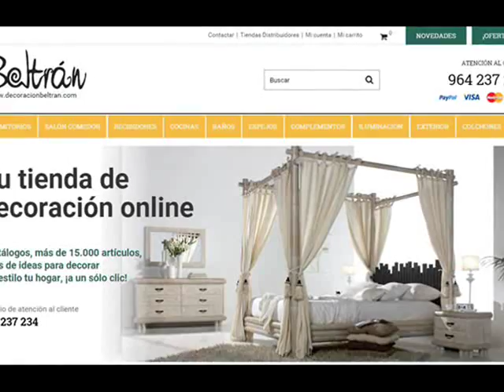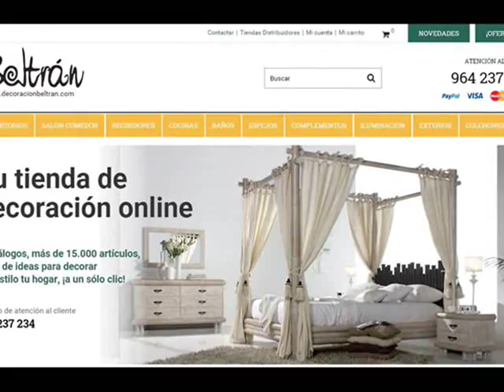Lámparas Tiffany - Originales Lamparas Estilo Tiffany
Ideas para iluminar y decorar tu hogar con lámparas tiffany. Decoracion Beltran, tu tienda online de lamparas tiffany.